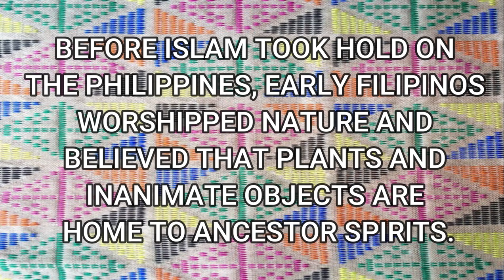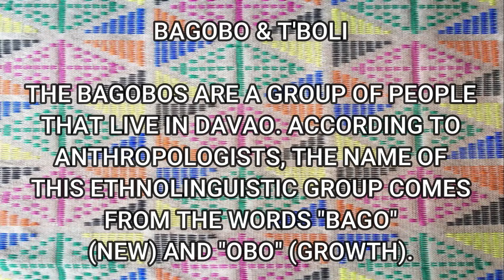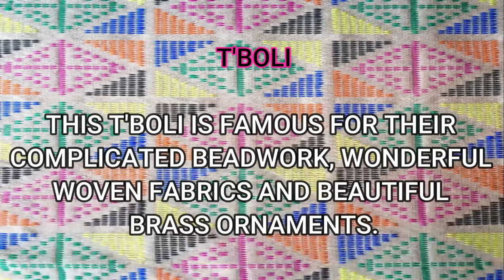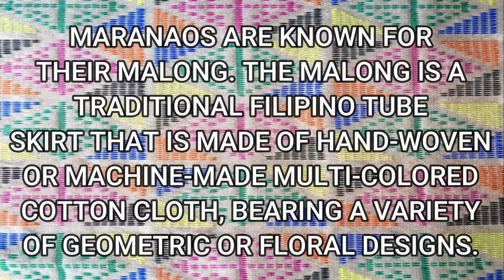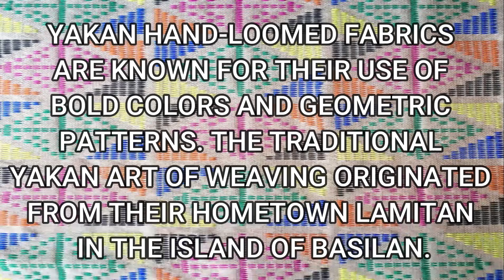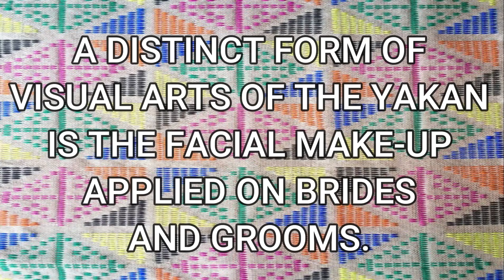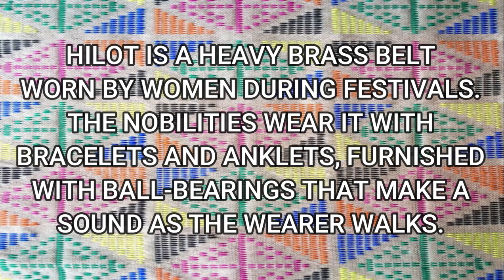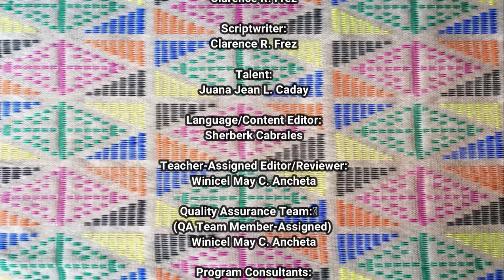ARTS 7: ARTS OF MINDANAO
TV LESSON FOR GRADE 7 ARTS